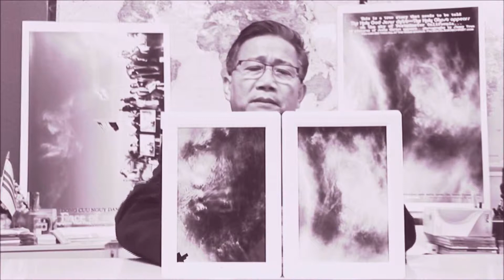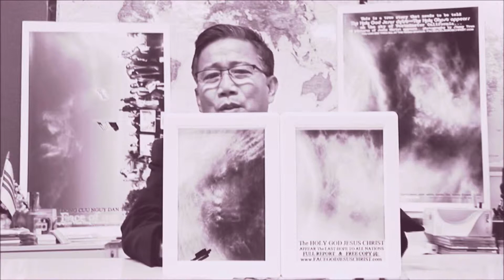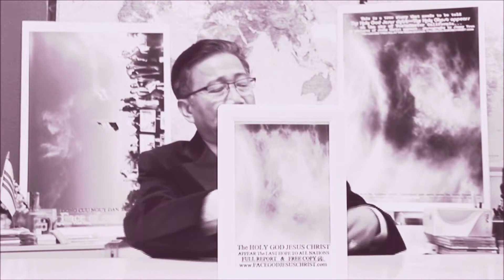Tien Tri TRAN QUANG DAI: Toi bi VU KHONG MA LI TREN 20 NAM ...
MINH VUONG TRAN QUANG DAI TOI THA THU TAT CA.